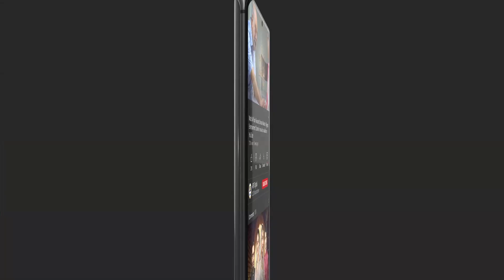Ye Dawai Sabeen Ko Mila Ke Pilani Hai Berukhi Presented By Ariel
"Two people with good hearts meet and fall in love"

Story of simple girl and a rich boy who fell in love with each other. Despite from different backgrounds and family pressures Irteza and Sabeen wants to marry each other.

Cast:
Hiba Bukhari,
Junaid Khan,
Nazish Jahangir,
Saba Hameed,
Usman Peerzada,
Noor-Ul-Hasan,
Hasan Ahmed,
Rehan Shaikh,
Iffat Omar,
Nida Mumtaz,
Rehma Khalid,
Anita Camphor and others.

Watch Berukhi Every Wednesday at 8:00 PM Only on ARY Digital